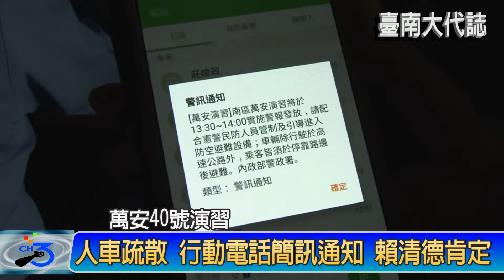萬安40號演習 首次行動電話簡訊通知 賴清德肯定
為增強全民防空戰備及對災難防救之應變處置能力，提昇國人敵情警覺。台南市「106年度軍民聯合防空（萬安40號）演習」，於今(11)日下午13時30分實施，市長賴清德陪同中央行政院海巡署朱清和主任秘書、動員會報鄭慧美專員及內政部警政署汪忠和科長前往各演練定點督導視察，也希望藉由戰災防救的實況演練，提升市府各單位災害防救的能力，加強民眾居安思危的意識。106萬安40號演習南部地區演習時間為5月11日下午13時30分至14時，涵蓋台南市，高雄市，屏東縣等三個縣市。本次演習採有預告實施30分鐘人、車疏散、避難、交通管制及災害救援等實作演練，並首次試辦「行動電話簡訊」，將演習的訊息第一時間傳遞到全市各個角落。